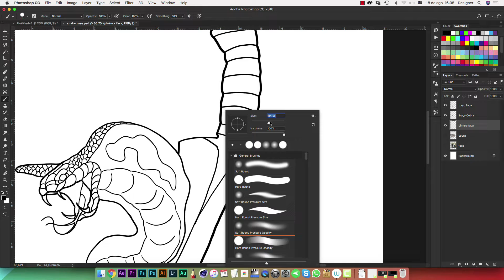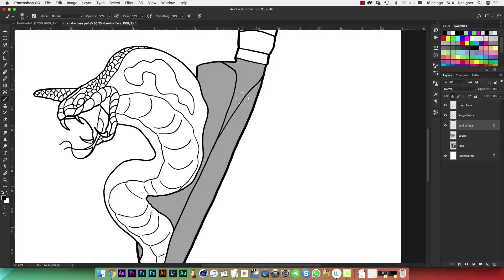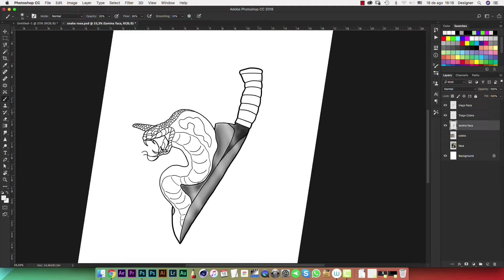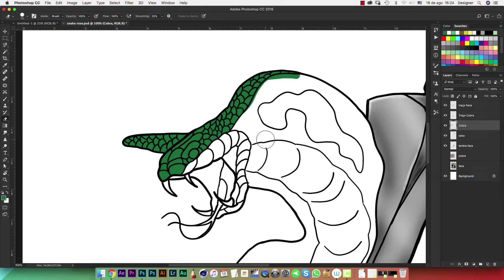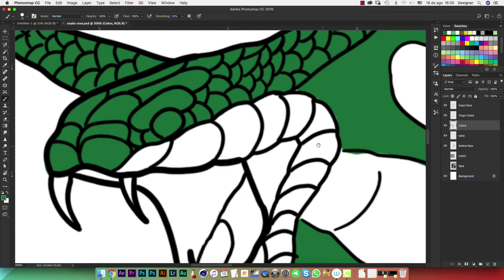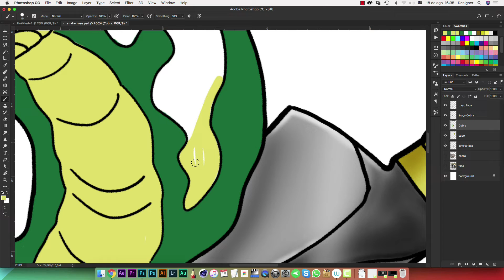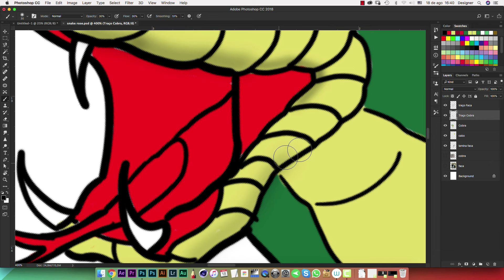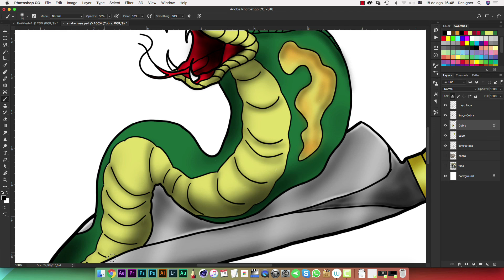Curso Photoshop para Tatuadores - Aula 07/02 - Criação